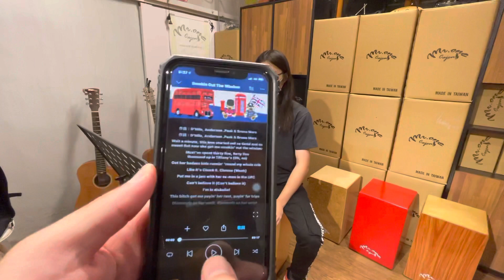Bruno Mars, Anderson .Paak, Silk Sonic - Smokin Out The Window 木箱鼓 Cajon Cover 愛將系列 弘奕 Mr.One Cajon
音樂發燒影片排行 #13

Bruno Mars, Anderson .Paak, Silk Sonic - Smokin Out The Window 木箱鼓 Cajon Cover 愛將系列 弘奕 Mr.One Cajon （完整版）

讓我們來一起欣賞弘奕舒服的木箱鼓演奏🔥